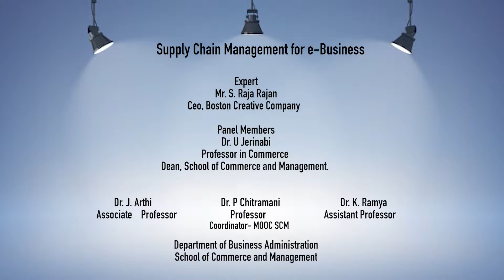OLD - W13 M34 A Supply Chain Models for e Commerce